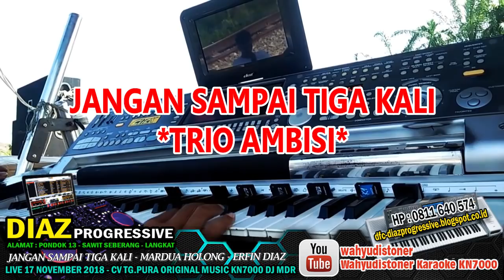Karaoke Nostalgia Chaca KN7000 Jangan Sampai 3 Kali - Mardua Holong - ERFIN DIAZ PRO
Karaoke Nostalgia Chaca KN7000 Nonstop
By : Erfin DIAZ
Jangan Sampai Tiga Kali ( Trio Ambisi)
Mardua Holong (Trio

Koleksi List Music Record Vocal keyboard KN7000
🎹 DIAZ PROGRESSIVE